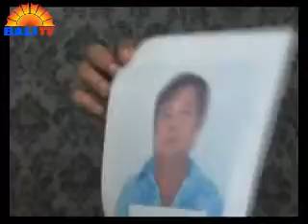POLISI TETAPKAN 7 TERSANGKA KASUS BENJINA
KASUS PENYEKAPAN DAN HUMAN TRAFFICKING TERHADAP NELAYAN YANG TERJADI DI PULAU BENJINA, MALUKU BEBERAPA WAKTU LALU, BERHASIL DIUNGKAP POLISI. POLRI TELAH MENANGKAP DAN MENAHAN TUJUH ORANG TERSANGKA PELAKU PERISTIWA TERSEBUT, DIMANA 4 TERSANGKA MERUPAKAN WARGA THAILAND DAN 3 TERSANGKA LAINNYA ADALAH WARGA INDONESIA.